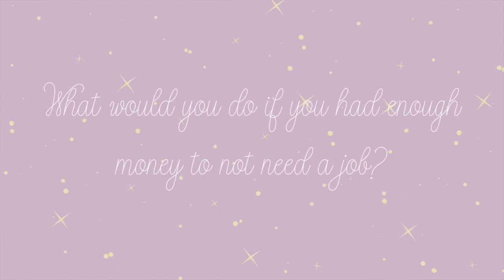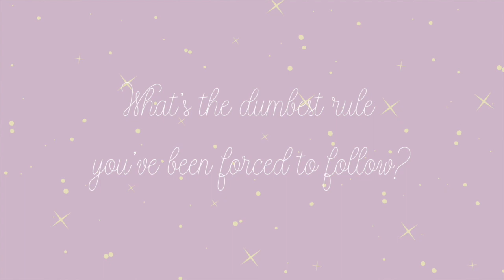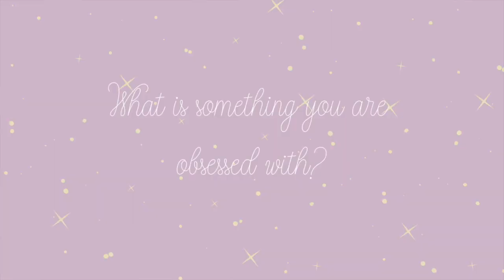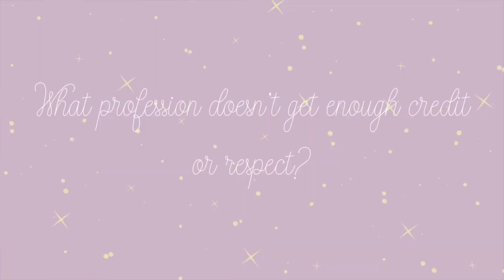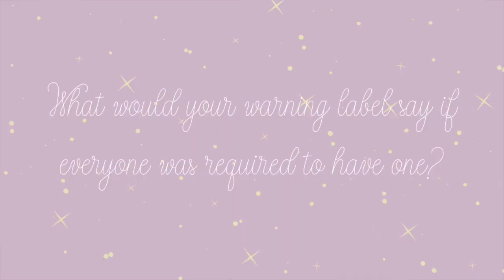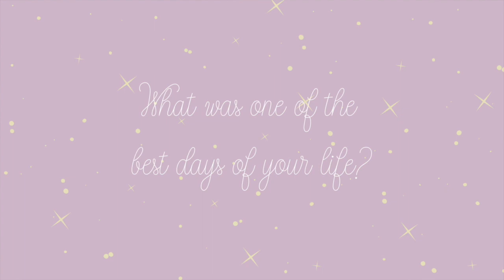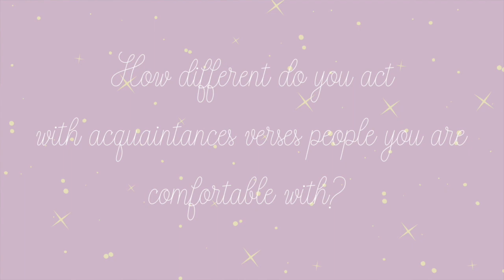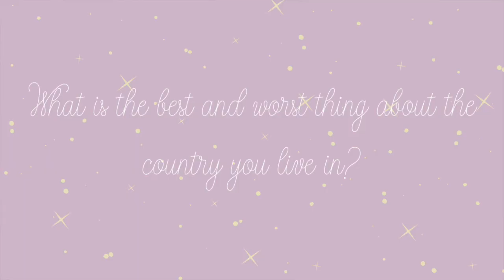answering questions !! get ready with me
Hey guys! In todays video I had fun getting ready for valentines day as well as answering some random questions! If you have any questions for me, leave them down below.

design insta- @kayceenicoledesigns